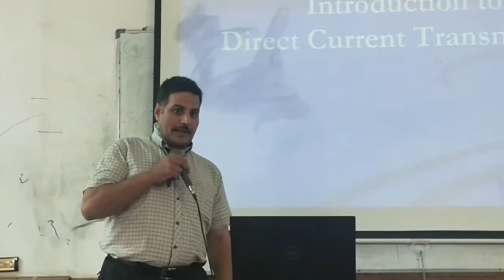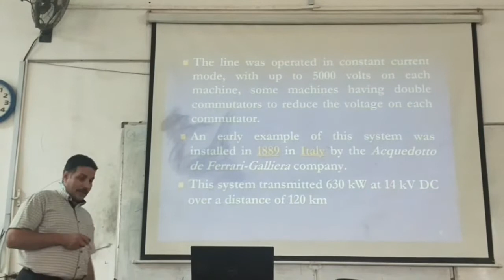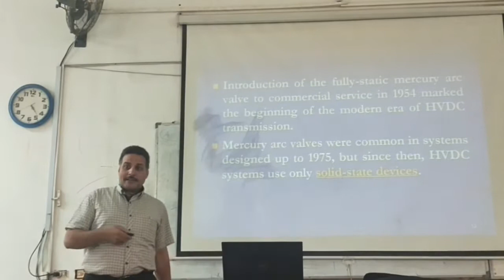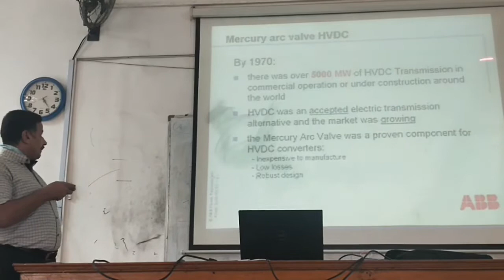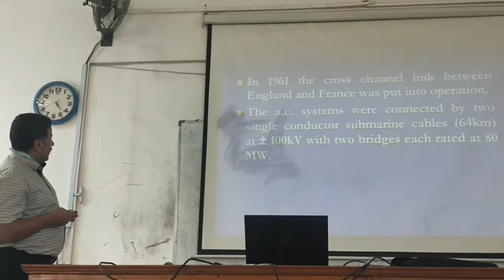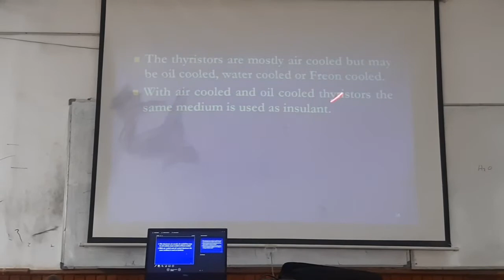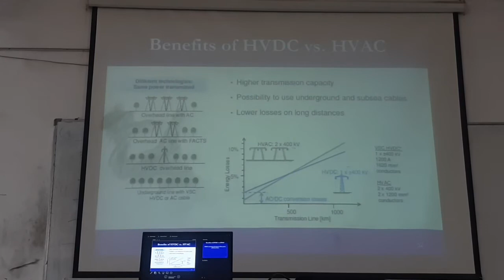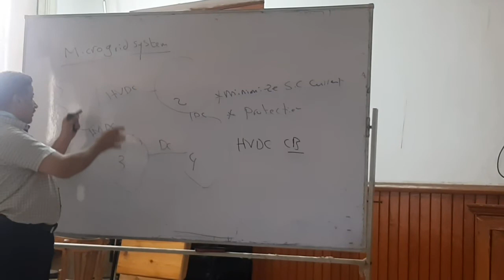4th Year - 1st Term ||| Protection - Lec. 2 - Dr. Ahmed Emam